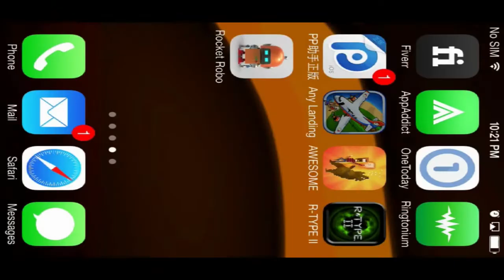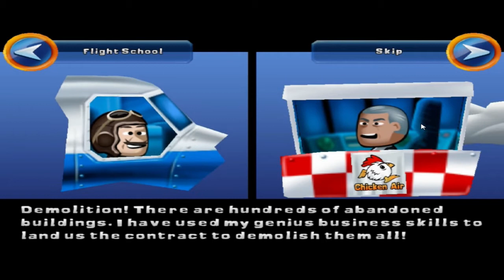Let's Play Any Landing - Part 1 - Playthrough - Gameplay - Crash & Burn!!!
Any Landing by Strange Flavour Ltd.

"Any landing you can walk away from is a good landing!"

•Try and keep your passengers happy and airline flying in this crashtacular game of airborne mayhem from the authors of the #1 games SlotZ Racer and Flick Fishing!

• Crash land, plunder luggage for souvenirs and rescue cute kittens!
• Fly through 32 levels over 4 different air-routes!
• Unlock and fly 8 different aircraft and avoid been knocked out of the sky by the nefarious Evil Air!
Use lots of different upgrades to improve your aircraft and fly further!
Complete bonus VIP missions for extra rewards!
• Universal app for iPhone, iPod Touch and iPad
• iCloud save game sync
• MOGA ACE™ POWER Controller Support (as well as any other Made For iOS controllers).

Any Landing uses In App Purchases using Strange Flavour's new Play Nice system.
With Play Nice, there is always a maximum amount you can spend on In App Purchases and any purchases count towards that cap, so you cannot accidentally spend more than the limit.
Purchasing these items in-game helps us afford to continue making fun games and Play Nice with our wonderful players!